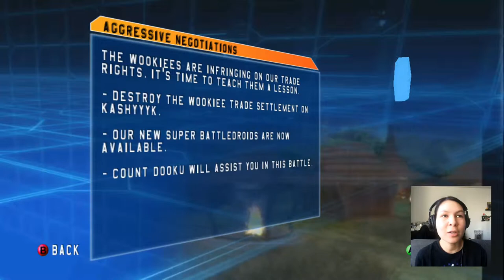Star Wars Battlefront 1 (2004) Part 3: Aggressive Negotiations (Historical Campaign) - Let's Play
Continuing my Star Wars Battlefront 2004 series where I'll be doing a Let's Play/Walkthrough, starting with the Historical Campaign.

Fair warning, I'm not amazing at this game or any game I play. Just want to share some mediocre gameplay for those interested!